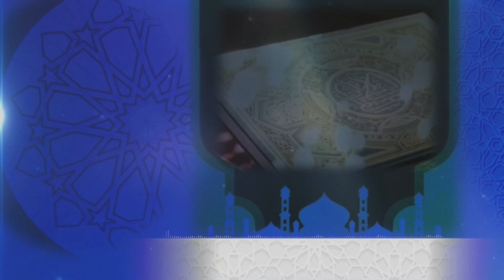خلفيات متحركة ـ مشاهد قران ـ قوالب ـ مونتاج اسلامي ـ كين ماستر ـ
والحمدلله تملٲ الميزان ♡